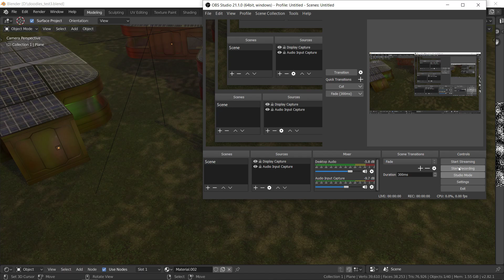tons of wiggle room restored - ( 3 musgrave noise nodes baked to image)